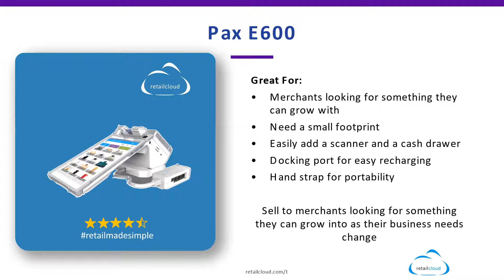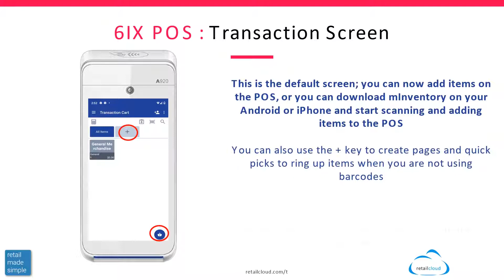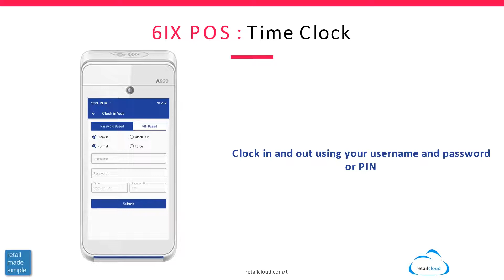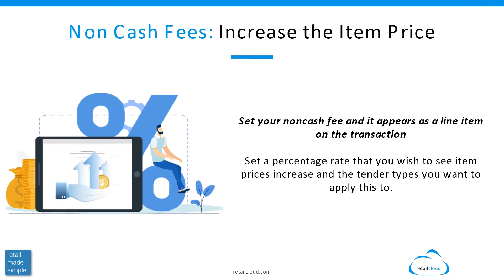6IX POS for the A920 and E600 Pax Smart terminals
Just $149 a year!

This full feature POS is made for the A920 and the E600

Keep track not just of how much you are selling, but what you are selling and to whom you sell it to,

Accept credit, debit, gift cards and EBT, run tax and tax exempt transactions, discounts and promos with customer feedback to measure customer preferences and sentiment.

It comes with phone apps for your Android or iPhone; a dashboard application to see sales and inventory, as well as an inventory application to manage stock and catalog, do price checks and recommend substitute products.

Its retailmadesimple from retailcloud